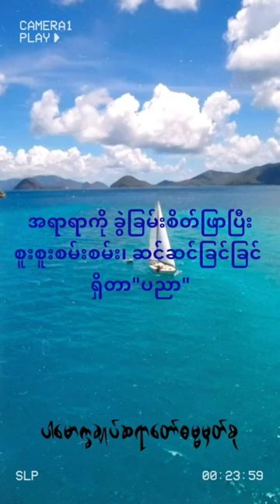ပညာ Wisdom (@dhammasparknotes )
အရာရာကို ခွဲခြားစိတ်ဖြာပြီး စူးစူးစမ်းစမ်း

ဆင်ဆင်ခြင်ခြင်ရှိတာပညာ (@dhammasparknotes )